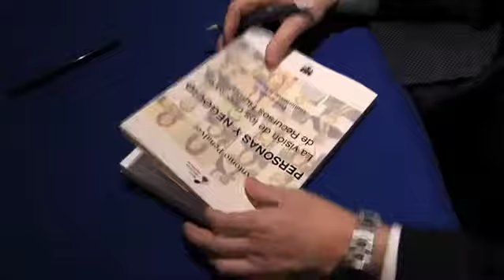Personas y Negocios foro RRHH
Presentación Libro "Personas y Negocios"